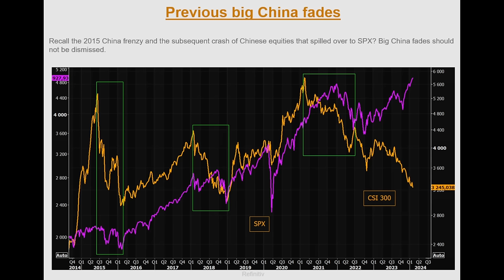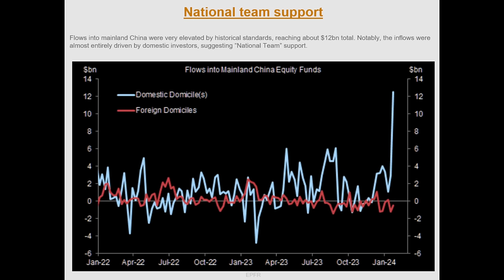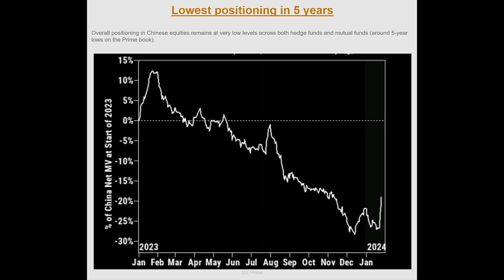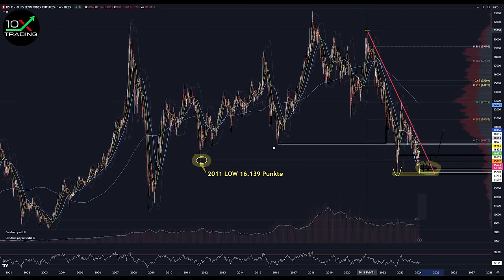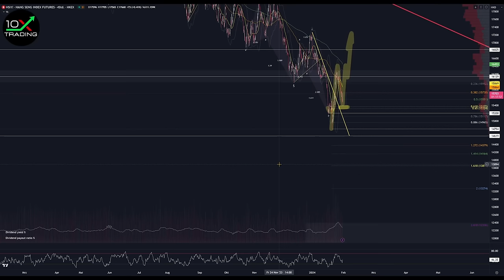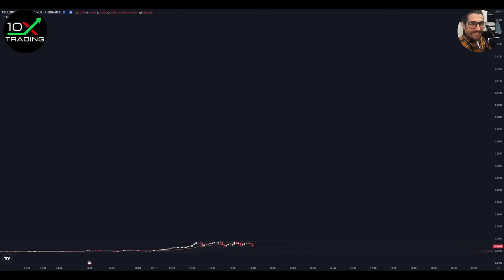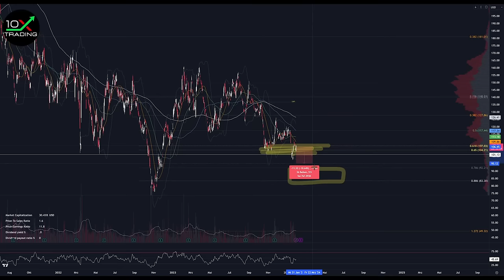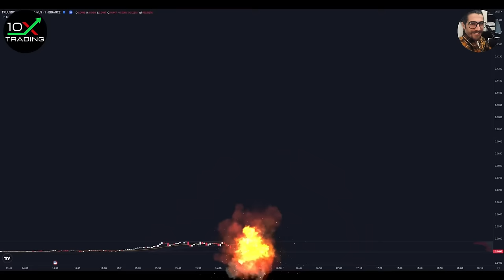CHINA AKTIEN - "ES IST SOWEIT...?"🔥🐉- Alibaba - Baidu - NIO - Hang Seng - CSI 300 - Baozun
👉🏻📖Trading/Mindset Bestseller
"Trading in the Zone" von Mark Douglas (deutsche Version!):

👉🏻🎙️Mein Mikrofon:

0x38C53700A0a4c5a90667de1Dd16EE1BEf3Be24Ad